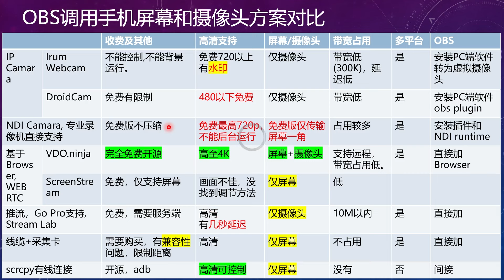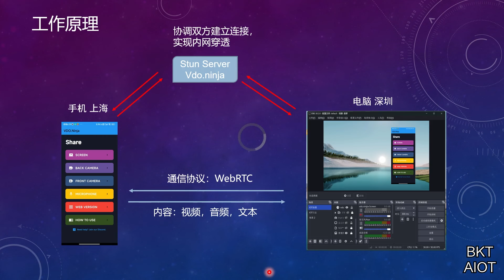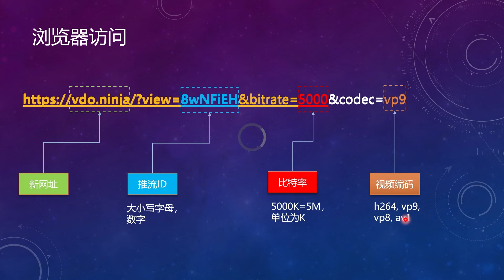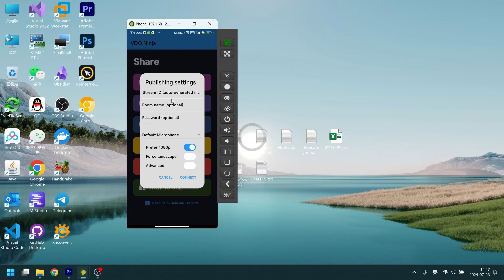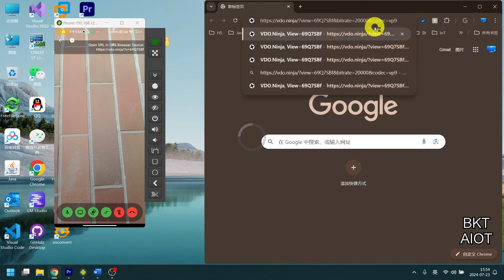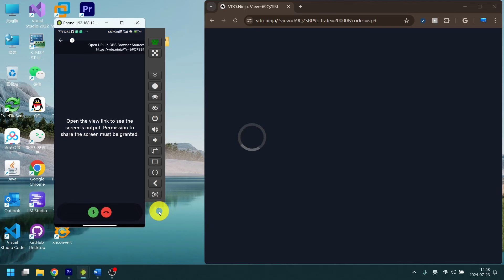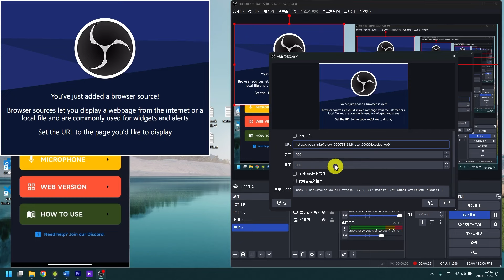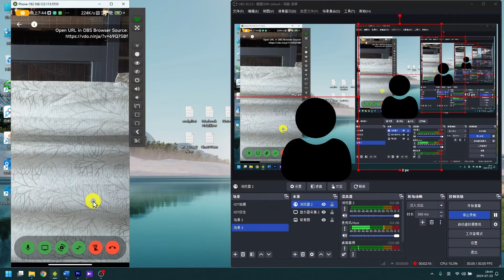1个APP实现手机摄像头直播和屏幕分享，高清4K免费将手机屏幕和摄像头无线远程分享到电脑和obs用于直播演示, 支持Android，苹果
➡️主要内容：
00:00 视频目的简介
00:54 工作原理
01:39 推荐理由
02:45 访问连接参数解析及其影响
03:33 APP安装并推送视频到PC浏览器
06:00 配置OBS接收VDO.Ninja推流

➡️VDO.nina原生APP功能：
1. 100%免费，开源;
2. 支持4K高清，低延迟；
3. 不但支持手机摄像头直播，而且支持屏幕分享，电脑和电脑之间分享摄像头和屏幕；
4. 支持后台运行
5. 支持多平台，iOS, Android, Windows

➡️摄像头/屏幕免费高清远程分享应用：
1. PC直接分享屏幕，浏览器打开：